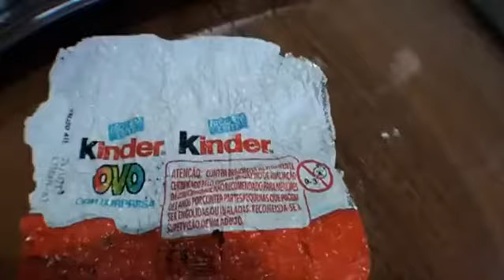Wkręt z kinder niespodzianką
- zbiór najlepszych, unikatowych filmów w internecie. Wejdź i zobacz prawdziwych Katów!